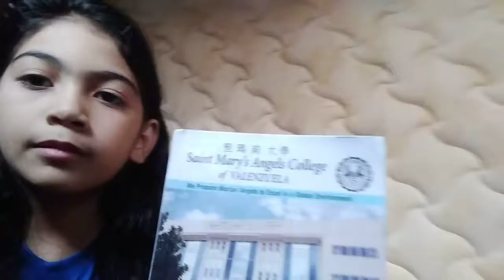Whats in my travel bag